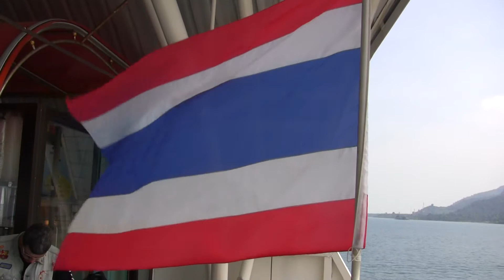Ferry to Koh Chang 2010 with Ann